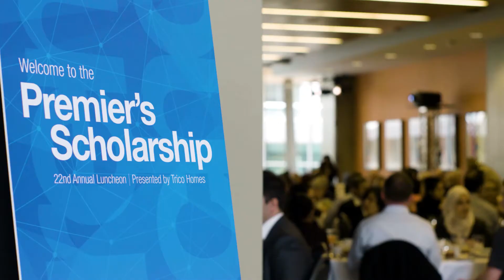22nd Annual Premier’s Scholarship Luncheon - Thanks for coming!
This year’s Premier’s Scholarship Luncheon on May 12th was another great success in raising funds to support Bow Valley College learners. Thank you for joining us and contributing to this impactful student scholarship program. Watch this 1-minute video with sights and sounds of the event.